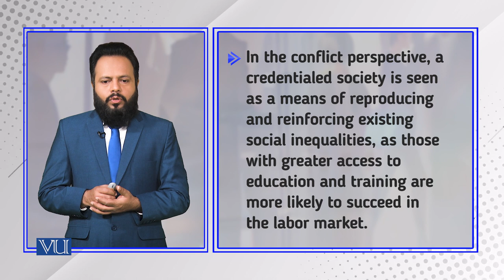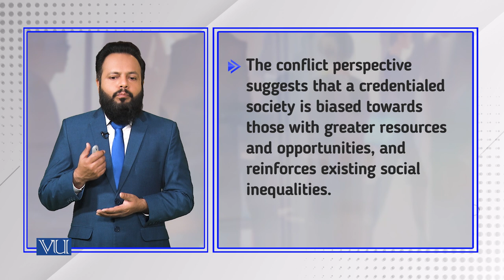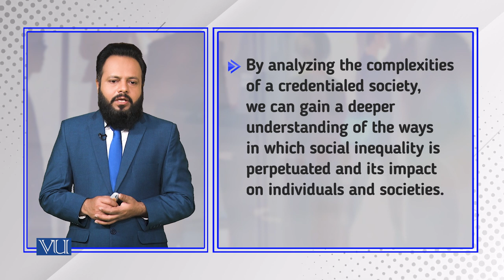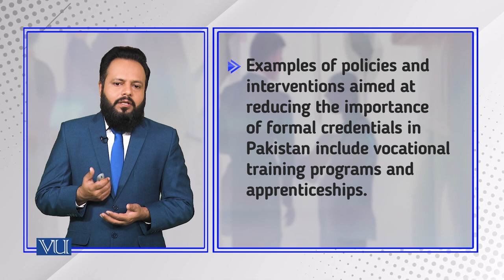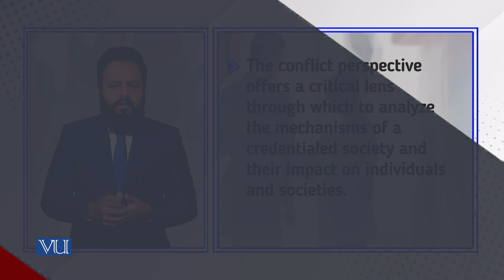The Conflict Perspective: Credentialed Society | Introduction to Sociology | SOC101_Topic198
Topic198: The Conflict Perspective - Credentialed Society,